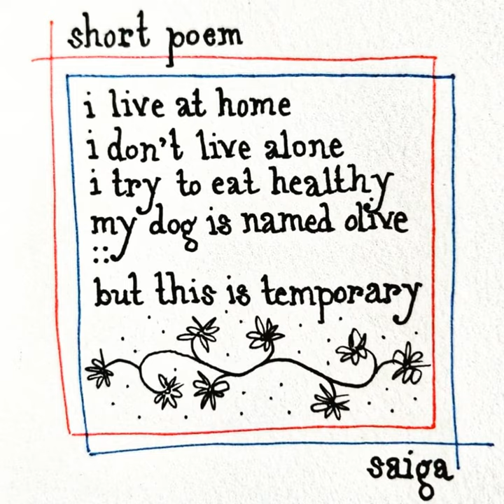My Dog Is Named Olive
My Dog Is Named Olive · Saiga

Short Poem